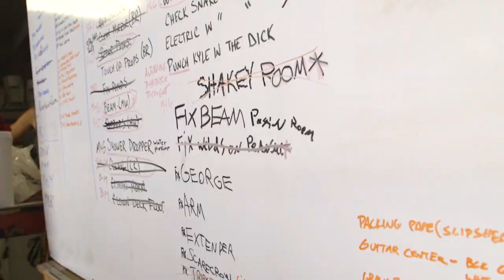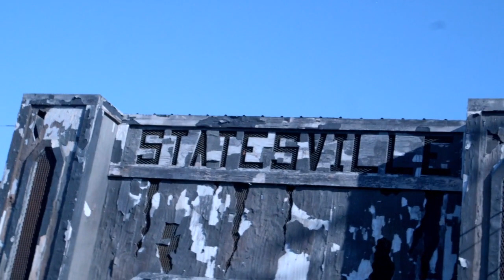Daunted House Part 2 - DOTLD 2014 E5 | Statesville Haunted Prison | Days of the Living Dead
When somebody says the Zombie Army works themselves to death, they may not be speaking figuratively. As one crew member after another succumbs to everything from necrotic bacterial infections to the Statesville Ick, Kyle proves that he's just a big hairy American Winning Machine, pulling the crew together and getting the job done!

Days of the Living Dead, a reality web series that brings you backstage at Chicago's #1 Haunted House, Statesville Haunted Prison®. From Yokai Films and featuring Zombie Army Productions.